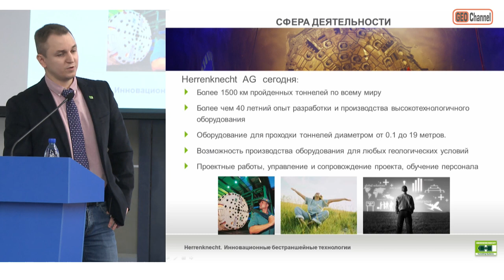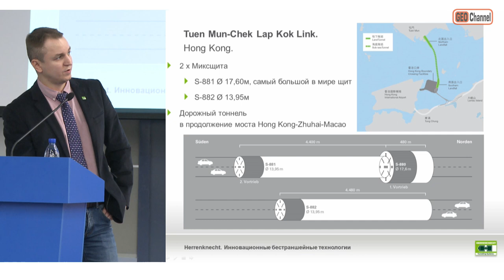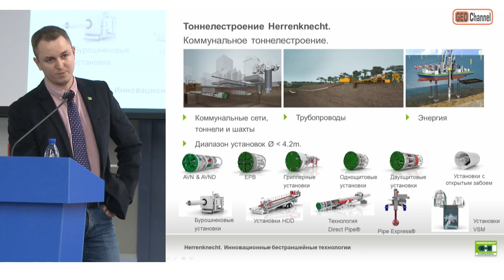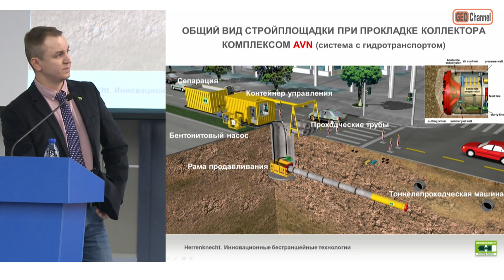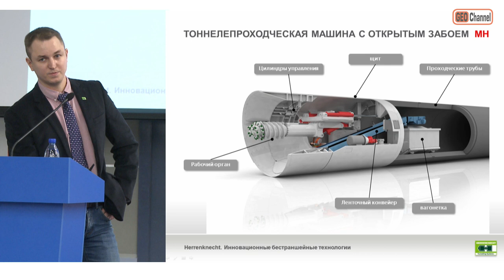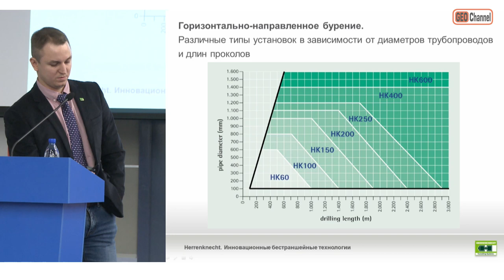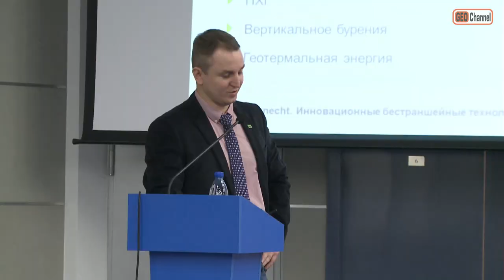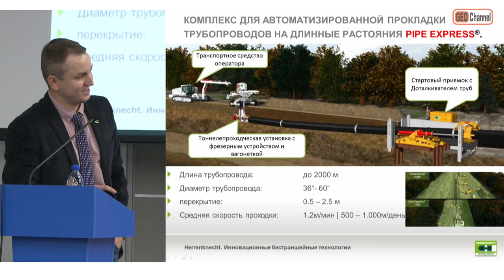Технологии проходки тоннелей и горизонтального бурения компании Herrenknecht AG. Вилков А.Е.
Технологии проходки тоннелей и горизонтального бурения компании Herrenknecht AG.
Вилков Артем Евгеньевич
ООО "Херренкнехт", начальник отдела продаж
Выступление на V Национальном горнопромышленном Форуме, 25-26 ноября 2019 г. Экспоцентр, Москва.

С 25 по 26 ноября 2019 года в ЦВК «Экспоцентр» (Москва) проходил Пятый Национальный горнопромышленный форум., который был приурочен к двадцатилетию образования НП «Горнопромышленники России".
Пленарные заседания форума транслировались в информационно-коммуникационной сети «Интернет». На площадке форума работала выставочная экспозиция «Инновации в горной промышленности».
Партнёрами НП «Горнопромышленники России» выступили: Торгово-промышленная палата РФ, Академия горных наук, Министерство промышленности и торговли, Министерство природных ресурсов и экологии, Министерство энергетики, Министерство науки и высшего образования Российской Федерации, предприятия добывающих отраслей.
Участниками мероприятия форума посетили 528 представителей органов государственной власти, горного бизнеса, научных и образовательных организаций, эксперты и специалисты. Около 72% зарегистрированных участников – руководители топ-менеджеры горнопромышленных компаний.
В качестве почётных гостей участвовали послы, Анголы, Индии, Нигерии, Эфиопии.
В рамках форума под председательством Шафраника Ю.К. прошло расширенное заседание Высшего горного совета, который принял ряд предприятий в члены партнёрства, утвердил памятную медаль «100 лет энергетической стратегии России», утвердил положение о национальной горнопромышленной премии «Варвара». Участников Пятого Национального горнопромышленного форума приветствовали: Председатель Высшего горного совета НП «Горнопромышленники России» Шафраник Ю.К., Председатель Научно-технического совета Военно-промышленной комиссии РФ, заместитель Председателя коллегии Военно-промышленной комиссии РФ Михайлов Ю.М., Председатель Комитета Государственной Думы по экологии и охране окружающей среды Бурматов В.В., заместитель Министра энергетики РФ Яновский А.Б., заместитель Министра промышленности и торговли РФ Осьмаков В.С.
Большое внимание участников форума привлекли центральные пленарные сессии: «Повышение конкурентоспособности и перспективы развития минерально-сырьевого комплекса России» и «Комплексное освоение природных и техногенных месторождений». Выступления участников сессий были посвящены новым стратегиям успешных горнодобывающих предприятий, направлениям технического перевооружения государственным стратегиям и программам развития минерально-сырьевого комплекса, задачам горной промышленности в реализации национальных проектов, поиску ответов предприятий минерально-сырьевого комплекса на вызовы глобальной экологической и анти-парниковой политики. Участники обсудили возможности разработки техногенных месторождений.
В программе второго дня форума два блока – блок инженерно-технических конференций: «Цифровое горное предприятие. Комплексное управление», «Бестраншейные технологии. Перспективы развития» и блок кадровых мероприятий: «Развитие кадрового потенциала для отраслей минерально-сырьевого комплекса». Подготовке профессионалов высшей квалификации будет также посвящён Молодёжный круглый стол, на котором молодые профессионалы 25 ноября поделятся своим видением способов преодоления нормативно-правовых, анти-парниковых и логистических барьеров на пути развития минерально-сырьевого комплекса.
Перспективные направления развития отечественного горного машиностроения и меры поддержки и повышения конкурентоспособности отечественных производителей участники форума рассмотрели на рабочем столе 26 ноября. Представители Минпромторга России разъяснили инструменты и требования для получения государственной поддержки проектам горного машиностроения.
На круглом столе «Эколого-социальные проблемы недропользования и пути их решения» Международная академия наук экологии, безопасности человека и природы сообщила горнопромышленникам о результатах своих исследований и рекомендации по экологизации и гуманизации добывающих отраслей.
По итогам Пятого Национального горнопромышленного форума будут подготовлены рекомендации для органов государственной власти, а также опубликован «Сборник материалов Пятого Национального горнопромышленного форума», в который будут включены доклады и выступления участников, информация о спонсорах и организациях, делегировавших своих представителей, а также другие материалы. Сборник будет разослан всем участникам, организациям и предприятиям минерально-сырьевого комплекса и смежных отраслей, научным и учебным организациям горного профиля, органам государственной власти.